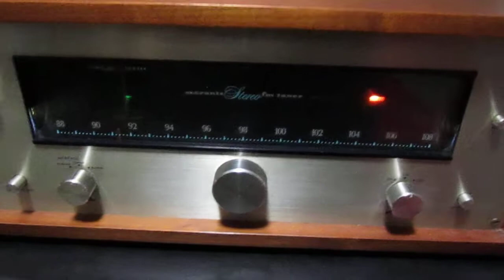1963 Marantz Model 10 Vacuum Tube FM Tuner in Wood Cabinet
35th of a total of 100 made.